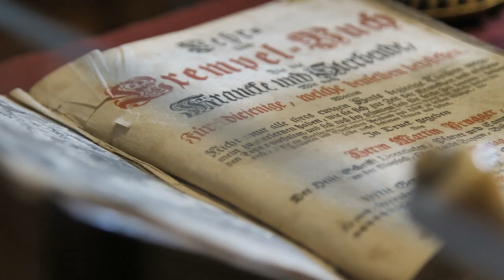Das Apotheken-Museum in Dortmund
Die größte private pharmaziehhistorische Sammlung Deutschlands mit weit über 10.000 Exponaten.